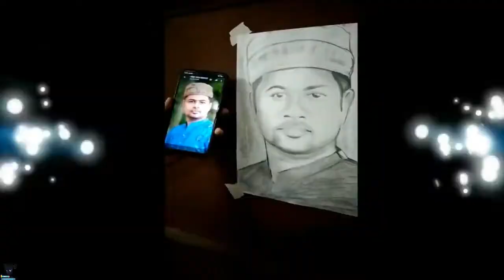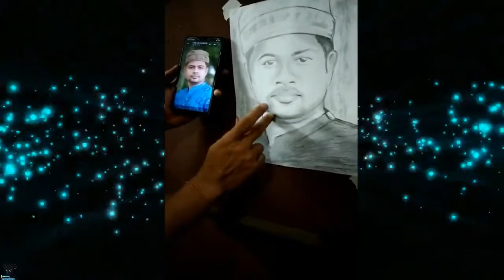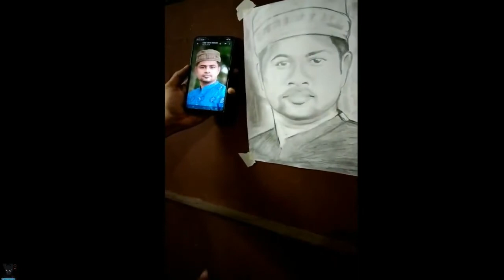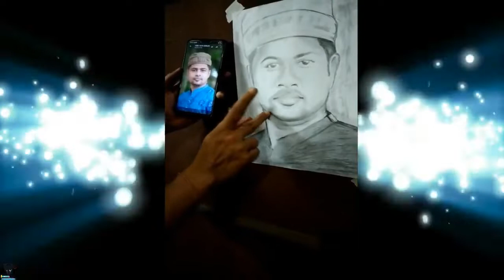How to draw sketch from Mobile#পেন্সিল স্কেচ ড্রয়িং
Sketch Drawing request from Bangladesh.
Enjoy my drawing video!
ড্রয়িং রিকোয়েস্ট বাংলাদেশ থেকে
যদি কেউ নিজেদের ফেস ড্রয়িং করতে আগ্রহী থাকেন তো আমাকে মেইল করতে পারেন (বিনামূল্যে )